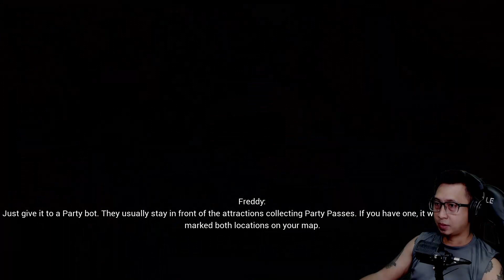Mas Nakakatakot Ang ENDOSKELETON Na Mga Security! FNAF Security Breach | PART 4 | Tagalog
FIVE NIGHT AT FREDDY'S : SECURITY BREACH GAMEPLAY
Warehouse | Parts And Service | Freddy Maintenance | Party Pass | Fazer Blast | Bowling Ticket

Hi mga Parekoy! I'm Kuya Dudut, I love to play horror games, enjoy jumpscares and make Fun of it. Thank you and I will truly appreciate it..